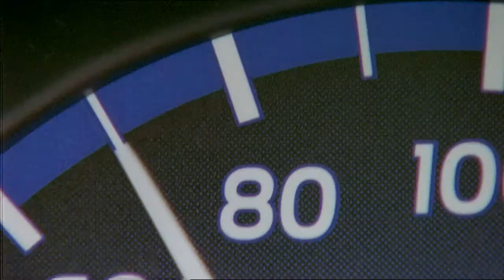Telstra "Countdown" by Liz Murphy